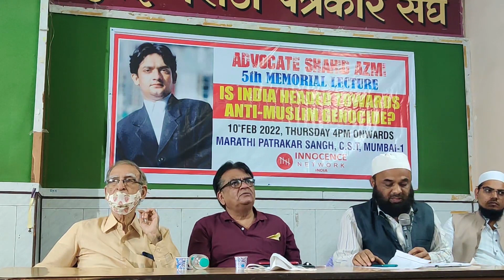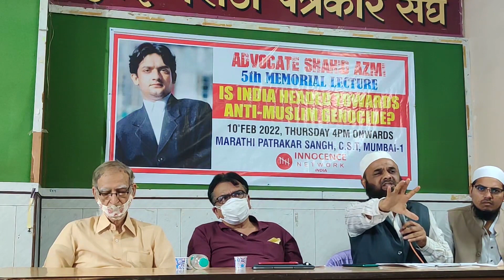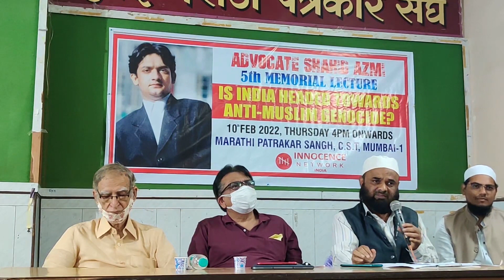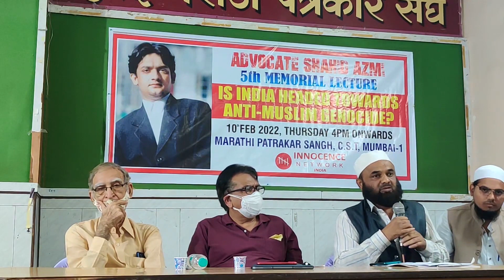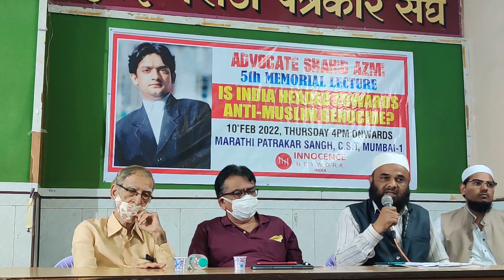why common hindus silent on muslim genocide?|मुस्लिम नरसंहार पर आम हिंदू खामोश क्यों है?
AU#82
Welcome again to Acquit Undertrial.
Today we are presenting speech of motivational speaker Adil Khot Sahab, delivered at ADV. SHAHID AZMI 5TH MEMORIAL LECTURE on 10 Feb 2022.